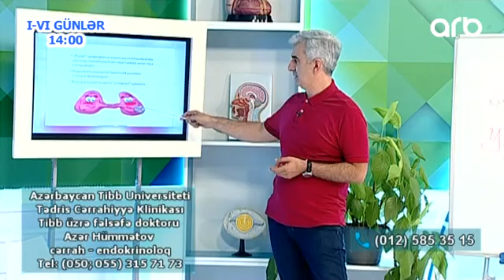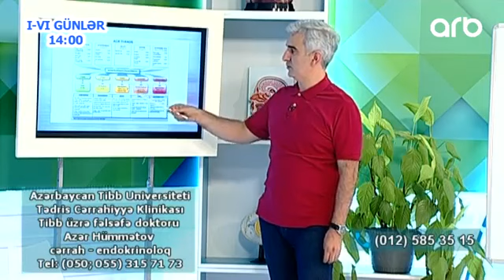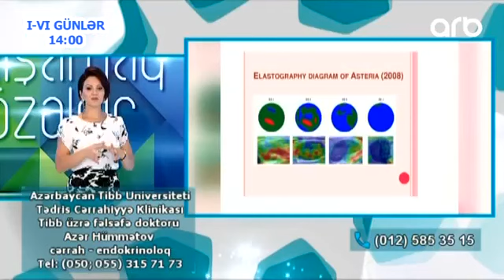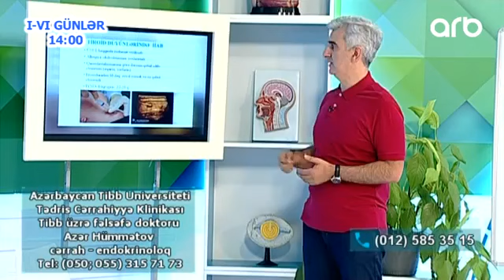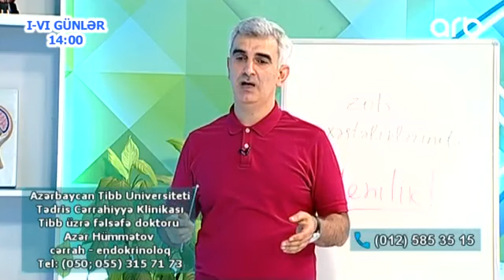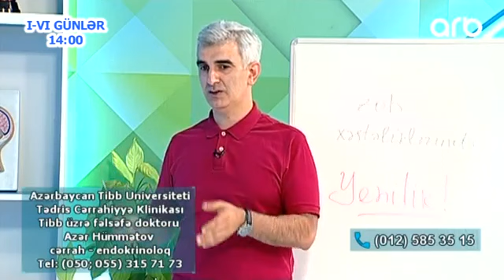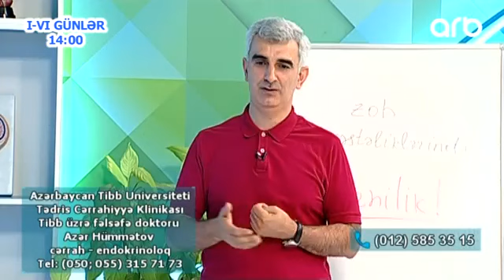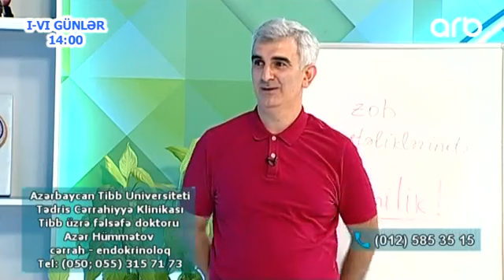DR.AZER HUMBETOV. ZOB XESTELERİNE MUJDE. ELASTOMETRİYA. ZOBUN YENİ MUALİCESİ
ZOB XESTELERİNE ŞAD XEBER. QALXANVARİ VEZİ XESTELİKLERİNİN EN SON MUALİCE USULU.
Azer Hummetov... Qalxanabenzer vezi problemlerinde en son mualice usullari (Yashamaq Gozeldir)
Kanalılmıza siz de abune olun ve ekranda yuxarıda sağda zınqırov işaresini de basın ki, yeni yuklenen videolarımızdan xeberdar olasınız
Cinsi zeiflik, impotensiya, andrologiya, ginekoloq,